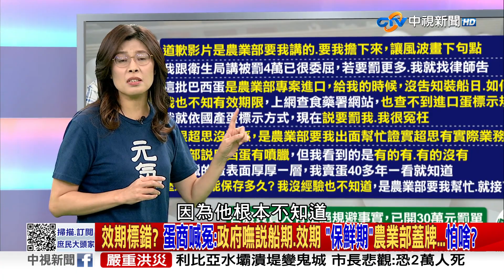7萬顆不知去向 台農老董曝有些蛋嘸蠟 ? 農業專家疑:桃園麵包中毒案跟巴西蛋有關? 2023/09/14 PART 1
【本集來賓】

資深媒體人 陳揮文
台北市議員 徐巧芯
前立委 蔡正元
國民黨智庫執行長 柯志恩
前台南市議員 謝龍介
政治學者 施正鋒